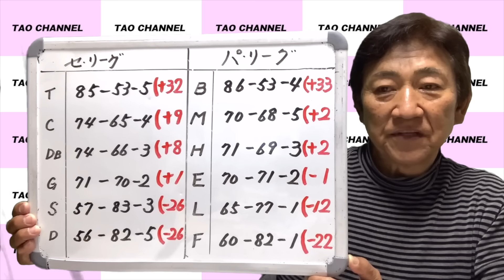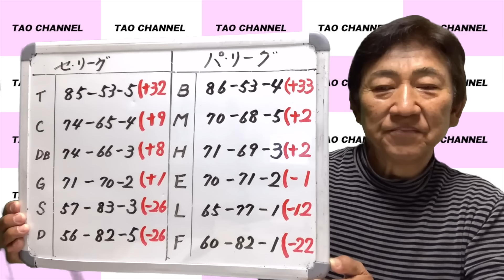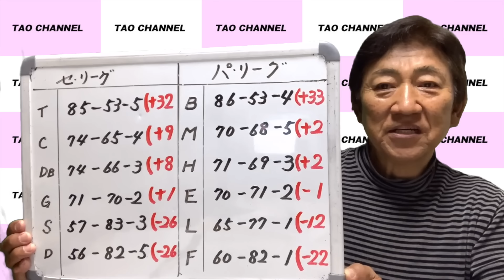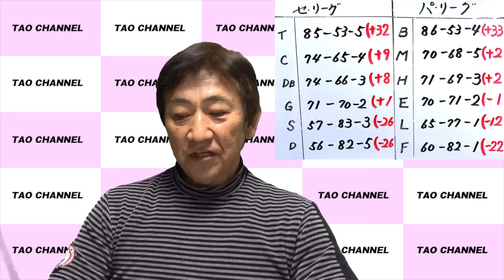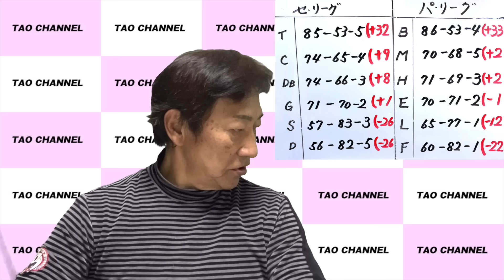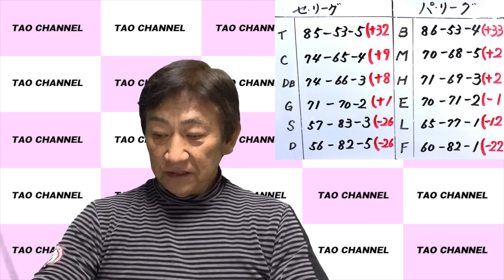セ・パの勢力図はどうなってるの？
1975年　ドラフト1位で中日ドラゴンズに入団
1985年　西武ライオンズに移籍
1987年　阪神タイガースに移籍 → 1991年現役引退
2001年　アジア大会で全日本代表チームのコーチ
2002年　キューバ・インターコンチネンタル大会ヘッドコーチ
2005年　東北楽天ゴールデンイーグルスの初代監督に